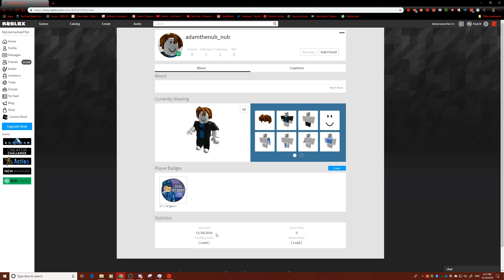How to ESCAPE ANY LEVEL 50 POLICE OFFICER!! | Roblox Jailbreak LEVELS UPDATE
The leveling system is coming soon so this should help criminals level up to max level super fast! Roblox Jailbreak Winter Update levels

✉️Want to send Fan Mail???📦
MyUsernamesThis